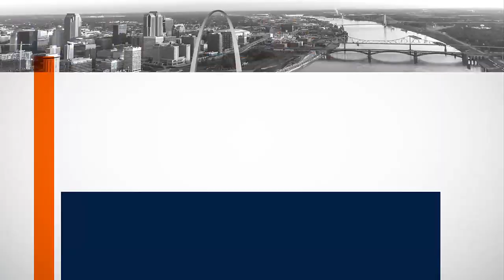Lewis and Clark Historic Site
The Great Day team spent some time learning about two famous explorers from Southwest Illinois, Lewis and Clark.